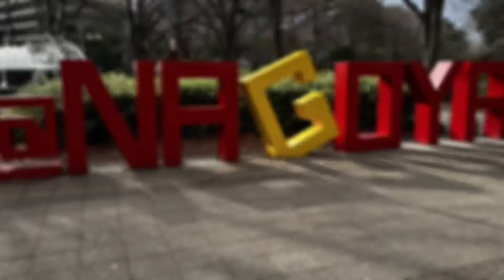Japan 2022 - Hinotori - Nagoya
Seeing Kinkakuji, riding a fancy train and arriving in Nagoya.